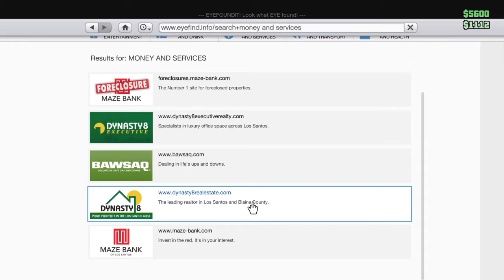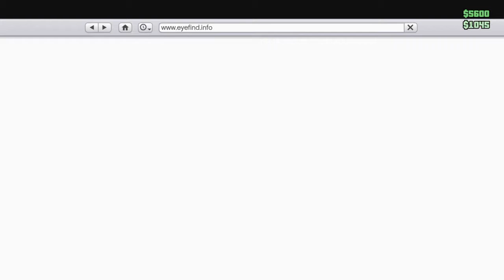G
Sub to dropz gaming has a pug profile